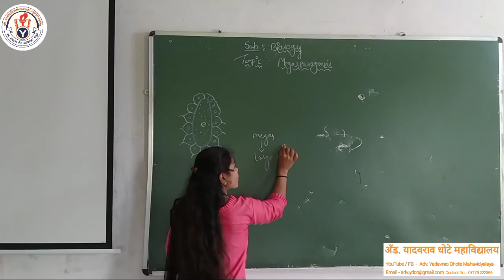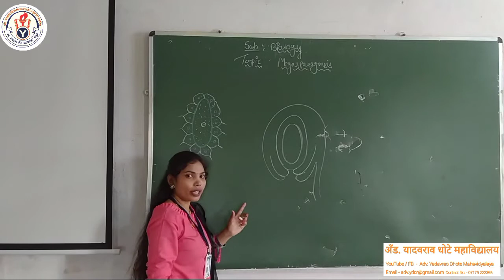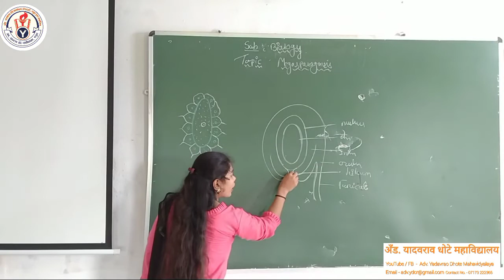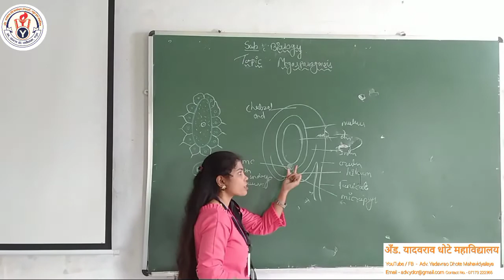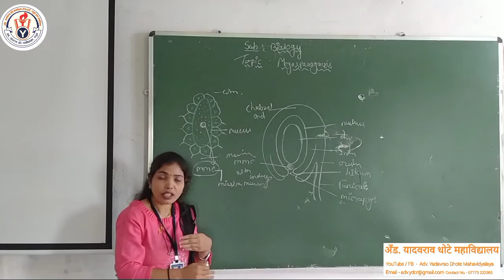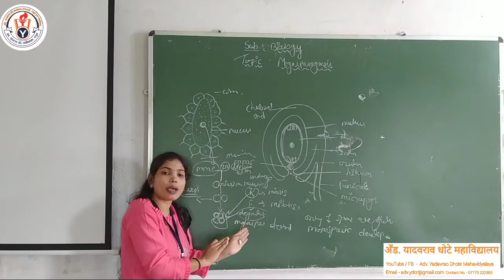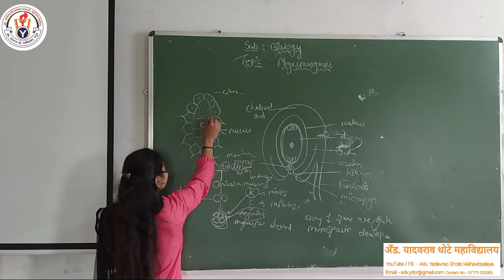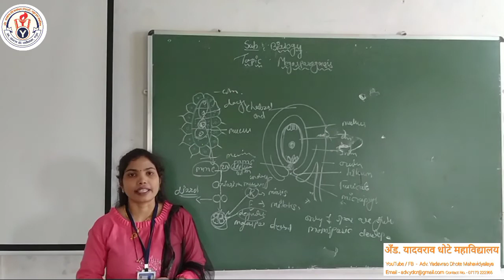Sexual Reproduction : Megasporogenesis - 12th Biology